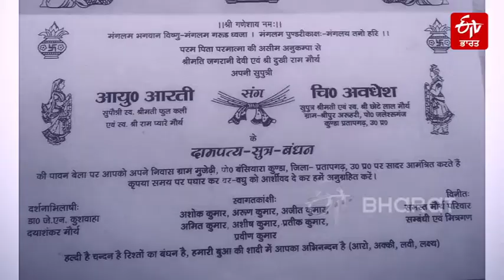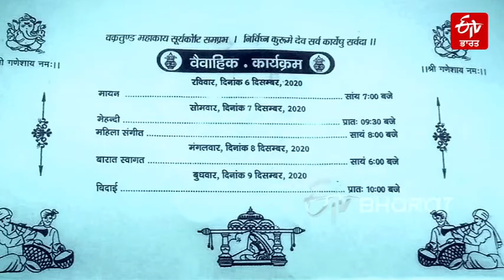ਇੱਕ ਵਿਆਹ ਅਜਿਹਾ ਵੀ | ETV Bharat Punjab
ਇੱਕ ਵਿਆਹ ਜਿਸ ਵਿੱਚ ਨਾ ਤਾਂ ਬਰਾਤ ਸੱਜੀ, ਨਾ ਬੈਂਡ-ਵਾਜਾ ਵੱਜਿਆ ਅਤੇ ਨਾ ਹੀ ਕੋਈ ਨੱਚ-ਗਾਓਣ ਹੋਇਆ। 8 ਦਸੰਬਰ ਨੂੰ ਘਰ ਵਿੱਚ ਖੁਸ਼ੀਆਂ ਦੀ ਸ਼ਹਿਨਾਈ ਵੱਜਣ ਵਾਲੀ ਸੀ ਪਰ ਠੀਕ 8 ਘੰਟੇ ਪਹਿਲੇ ਵਾਪਰੇ ਇੱਕ ਹਾਦਸੇ ਨੇ ਸਭ ਦੀ ਖ਼ੁਸ਼ੀ 'ਤੇ ਪਾਣੀ ਫੇਰ ਦਿੱਤਾ। ਡੋਲੀ ਵਿੱਚ ਸਵਾਰ ਹੋਣ ਵਾਲੀ ਲਾੜੀ ਸਟ੍ਰੈਚਰ 'ਤੇ ਪਈ ਸੀ ਅਤੇ ਲਾੜਾ ਇਸੇ ਹਾਲਤ ਵਿੱਚ ਮੰਗਲ ਸੂਤਰ ਪਹਿਨਾ ਰਿਹਾ ਸੀ। ਇਸ ਮੌਕੇ 'ਤੇ ਸਿਰਫ ਕਰੀਬੀ ਰਿਸ਼ਤੇਦਾਰ ਹੀ ਮੌਜੂਦ ਸਨ।